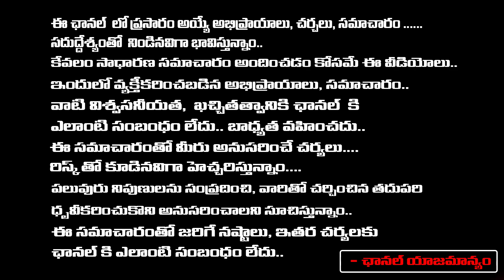Chandrababu Health Updates | Chandrababu Bail | Red Tv